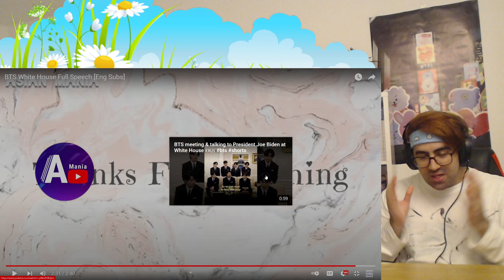SO PROUD! - BTS Speech at The White House & Meeting Biden! | Reaction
Proud is an understatement.. but i'm not sure how else to describe this. They're absolutely incredible. I loved the speech and how they handled themselves. LETS GO BTS!!